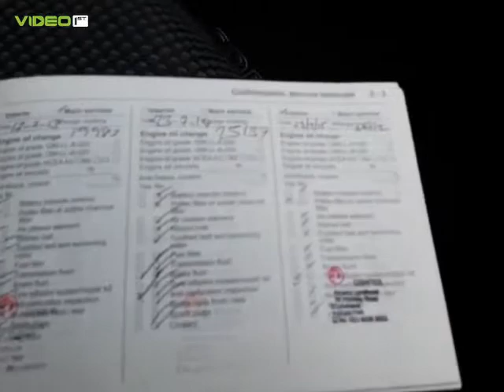HJ58LGG VAUXHALL CORSA ACTIVE ECOFLEX CDTI 5 DOOR HATCHBACK BLUE 2008